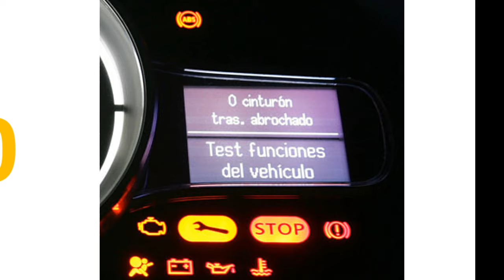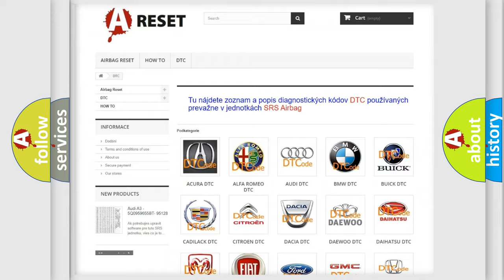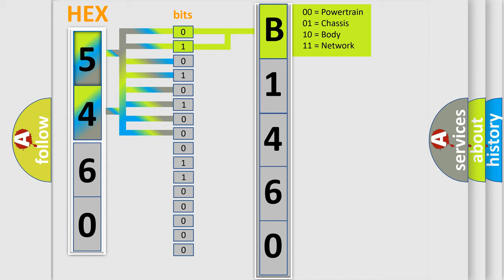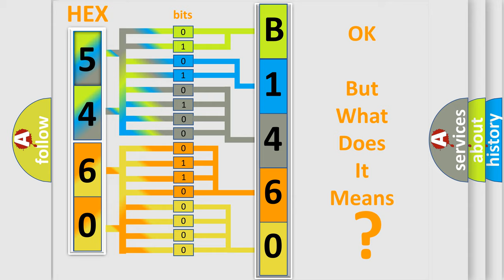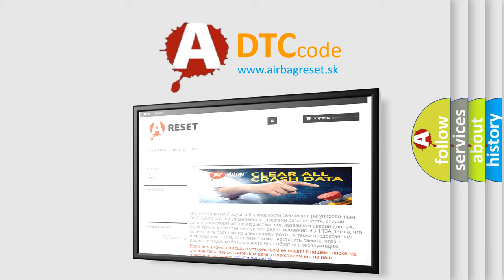DTC Jeep B1460-92 Short Explanation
Contents:
0:21 Basic DTC analysis according to OBD2 protocol standard.
1:48 Insight into programming
2:58 A diagnostically understandable description of the Diagnostic Trouble Code
3:05 Basic error definition

Make:
Jeep
Code:
B1460 92
Definition:
Lost Communication With Seat Control Module A (DSM or MSM)
Description: